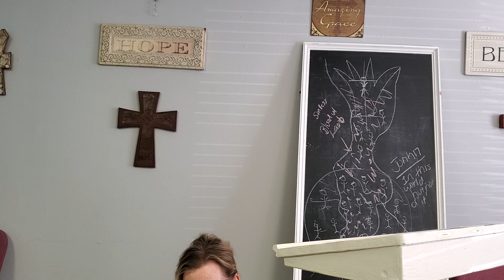In Love, Week 1 (part 2)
This is our latest in Perfect Mess bible study about all the ways Jesus Perfectly Loves us and helps us feel secure, even during this most difficult time.
Scripture references are : John 8:10, John 8:12, Romans 8:1, 1 John 4:18, and John 8:3-11